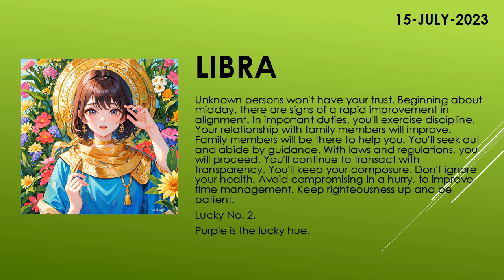Are you lucky today? | Today's Horoscope | 15th July 2023 | Daily Libra Horoscope